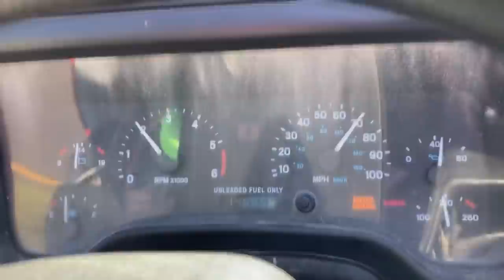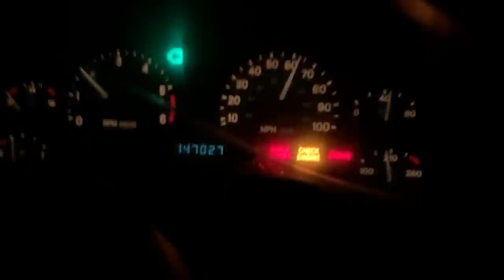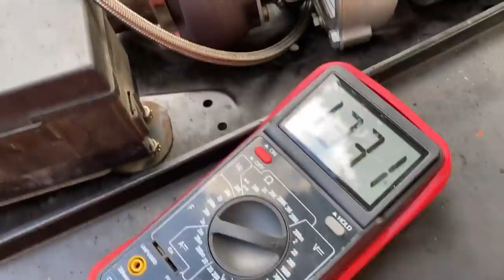First Turbo Charged JEEP Road Trip 👮 COPS, BREAKDOWN & BLOW UP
Cops, Breakdowns and a Blown Engine Oh My! Let's push this Turbo Jeep and see what damage we can do.
0:00 Turbo Charged Jeep Wrangler Sounds
2:42 Cash Offer on The Jeep
4:24 First Trip Completed
5:38 Turbo Charged 4.0L Breaks down
7:59 Cops love the Turbo Jeep / Pull me over
14:00 Turbo Charged 4.0L Wrangler Blows up
CLICK THE NOTIFICATIONS BELL FOR THE RANDOM UPLOAD SCHEDULE!
MY GEAR / Shopping on AMZ?